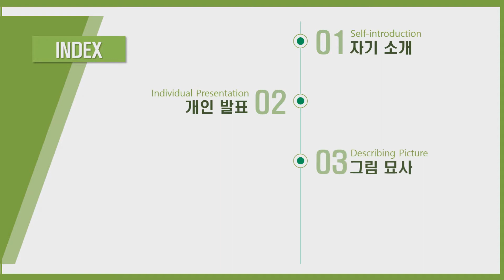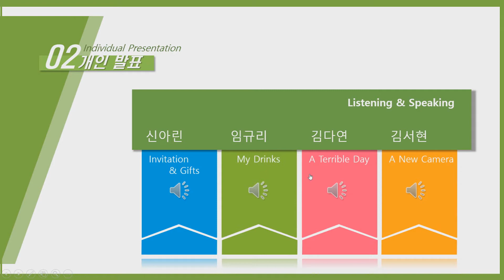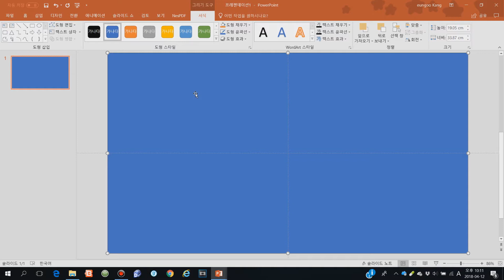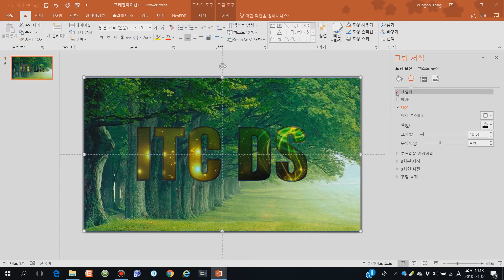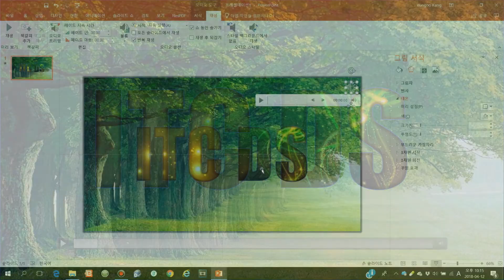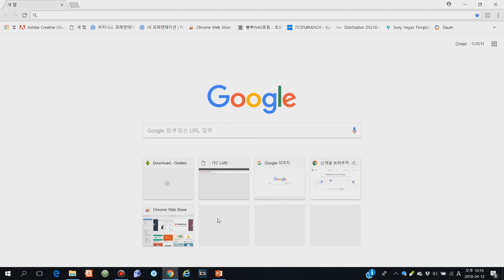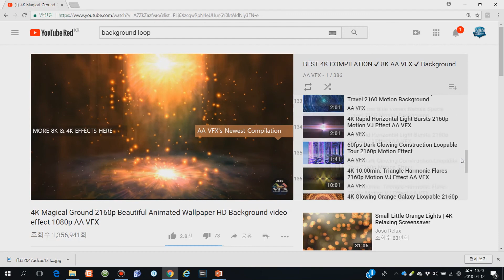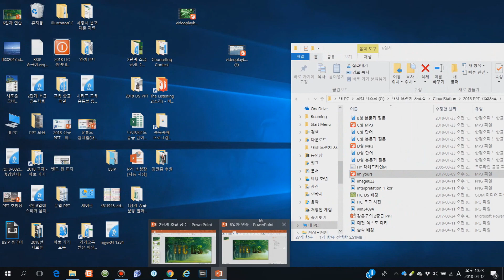[대세 브랜치] 2018 PPT 교육 6일차 1 (2단계 초급 PPT 실전 1부)